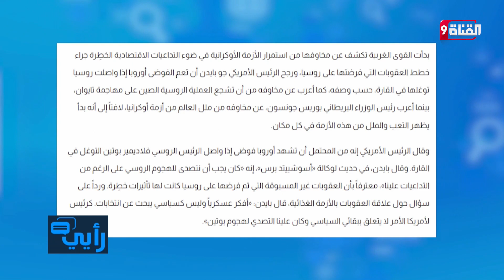بريـطـانـيـا مـرعـوبـة من روسيا